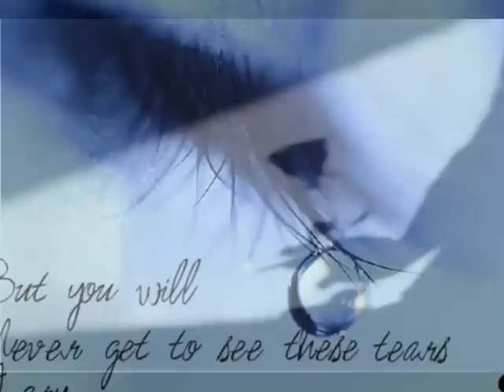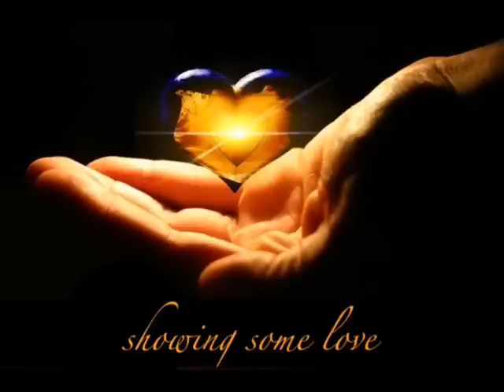Balak Sa Gugma - Cebuano with Instrumental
Ang Balak Sa Gugma. Gihan-ay ni Julie Bradix Requina Usa ka magbabalak sa DXDD AM Radyo Kampana 657kHz nga nagsibya gikan sa dakbayan sa Ozamiz .